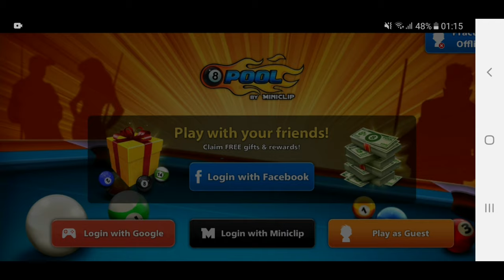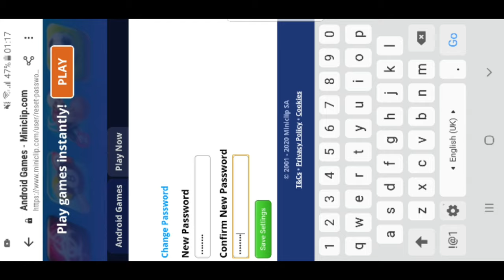How To Create Miniclip Account in 8 Ball Pool new trick 100% working 👉1 minit 😲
Link my Facebook